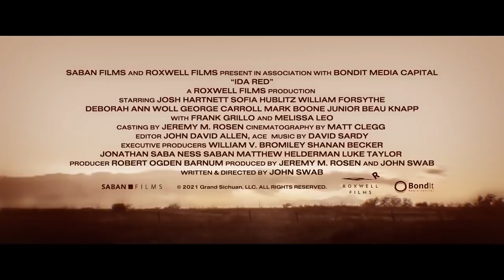IDA RED Trailer (2021) Frank Grillo, Josh Hartnett, Action Movie